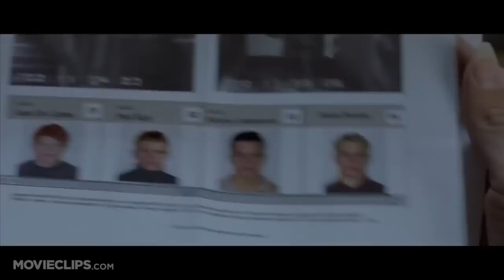The Bourne Identity - Pen Versus Knife(Kali FMA)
Kali Filipino Martial Art used in The Bourne Identity. Jason Bourne displaying some tactical self defence techniques. \